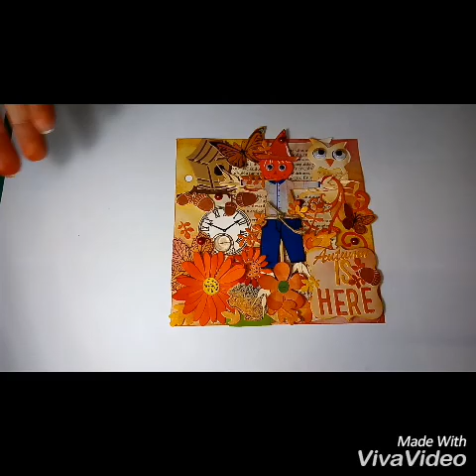Frase Decorada/ Autumn Is Here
Hola corazones, os explico como hice el espantapájaros, troquelé la cabeza, los brazos y las piernas del troquel de la gorjuss; las espigas son troqueles que tengo, ya lo demás, la camisa, el pantalón y el gorro es a mano. Los otros son troqueles, sellos de Aliexpress. Deseo que os guste.